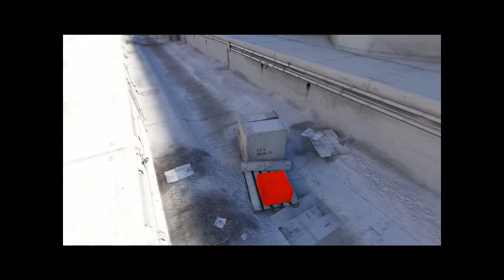Mirrors Edge on Sony Vaio F Series (Nvidia 330M)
Average frame rate at 60FPS while running 40FPS with Fraps on.

-I always put on max settings that are still playable in my video's-

All settings at "High".
1920x1080 Resolution

Vaio Specs:
16.4" Premium 1920x180 Screen
Intel Core i7 820QM Processor (1.73GHz)
8GB DDR3 1333 RAM
Windows 7 Home
DVD/Bluray Burner
Nvidia 330M Graphics
640GB HDD (5400 RPM)